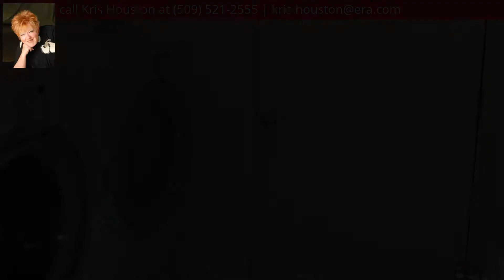9410 Broughton Dr, Pasco, WA 99301 - MLS #229967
Property Description
Wouldn't it be "loverly" to be the next lucky family to slide on in to this turn-key New Traditions 4br rambler in a quiet yet accessible West Pasco neighborhood? So many special touches like the quartz counters and contrasting enameled kitchen cabinetry with stainless pulls. Lighting has been updated, wood shutters added to the exterior, all contributing to the modern farmhouse appeal. You'll cherish summer evenings on the 13x20 covered deck overlooking the tidy yard and 8x10 storage building (taking pressure off the roomy 3 CAR GARAGE.) Colors are fresh and neutral , the floor plan accommodating to many needs with the split 4th bedroom currently used as workout space. Certainly no reason to resist the urge to take advantage of the opportunity to make this one yours!